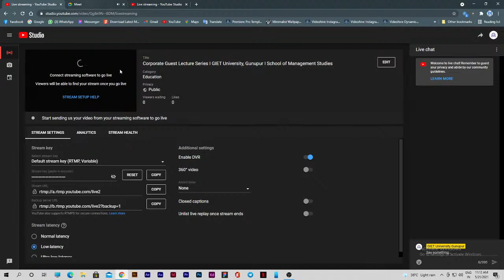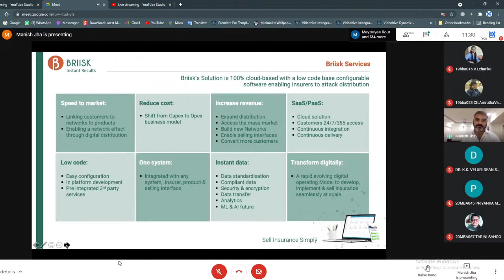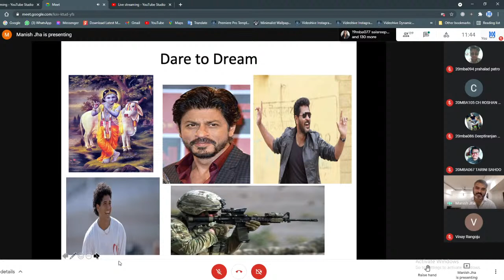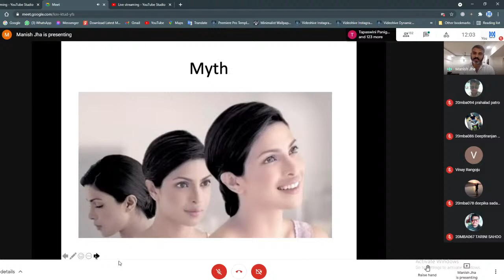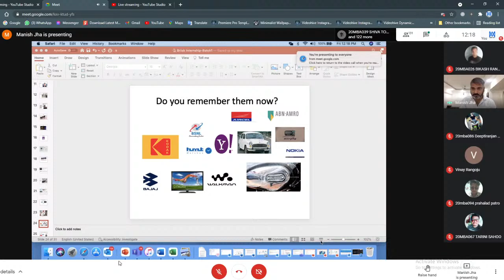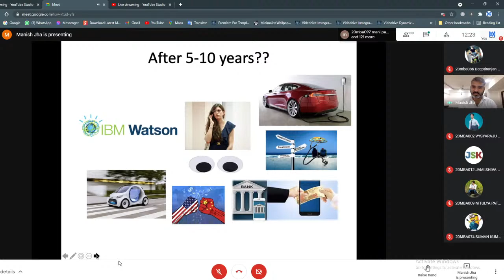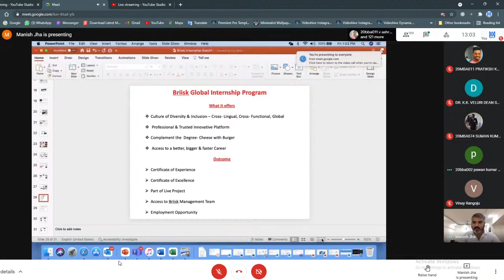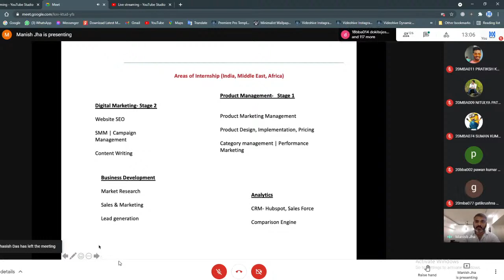Corporate Guest Lecture Series I GIET University, Gunupur I School of Management Studies I MBA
Corporate Guest Lecture Series - Career trends for management professionals

Keynote Speaker :  Mr. Manish Jha, Global Director, BRIISK GROUP